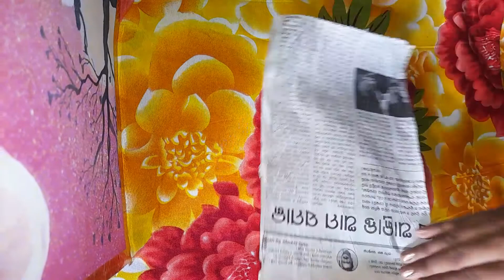Easy Paper Wall Hanging Idea/How To Make Paper Flower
Easy Paper Wall  Hanging. How to make beautiful flower

Material Required:
-Colour Paper
- Glue
- News paper
- Scissors

Song Credit As Mentioned Below:

1.
Song:  Dil kheta He

Singer: Kumar Sanu & Alka Yagnik

Lyrics: Majrooh Sultanpuri

Director: Mansoor Khan

2.

Movie - Khamoshiya

Music Lebel - Sony Music Entertainment India Pvt Ltd.

3.
Song: Saans

Singer: Shreya Ghoshal, Mohit Chauhan

Lyrics: Gulzar